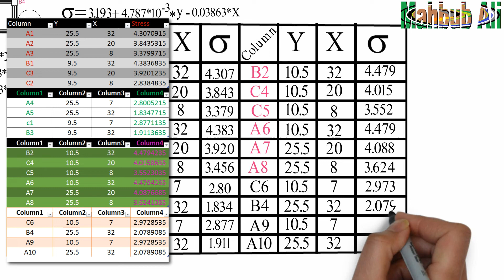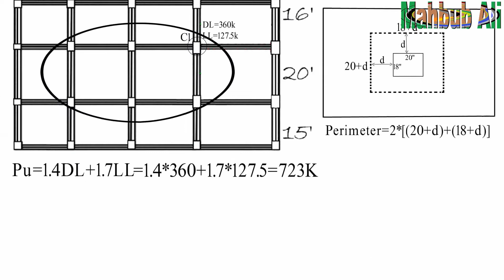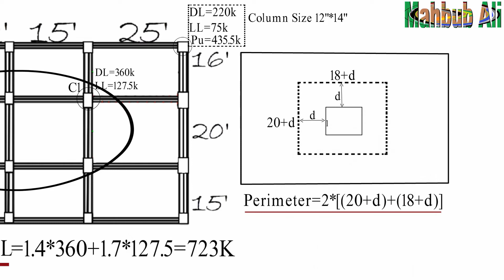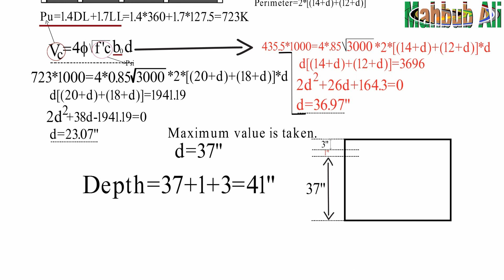Raft or mat foundation bangla | part 3